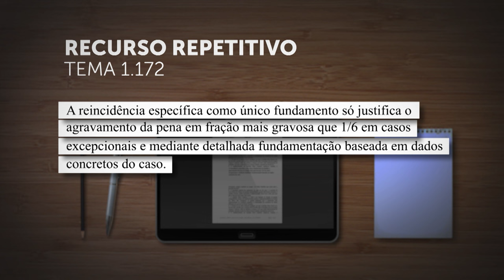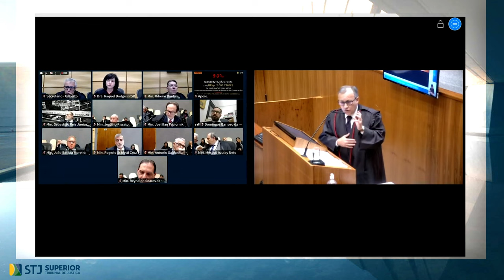Reincidência específica como único fundamento só aumenta pena em mais de um sexto excepcionalmente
​A Terceira Seção do Superior Tribunal de Justiça (STJ), sob o rito dos recursos repetitivos (Tema 1.172), adotou a seguinte tese: "A reincidência específica, como único fundamento, só justifica o agravamento da pena em fração mais gravosa que um sexto em casos excepcionais e mediante detalhada fundamentação baseada em dados concretos do caso".